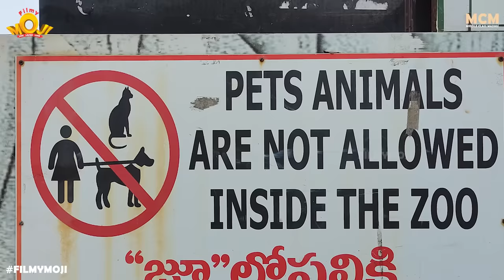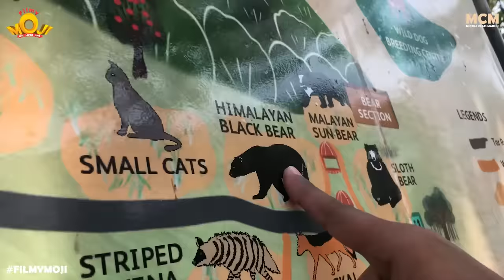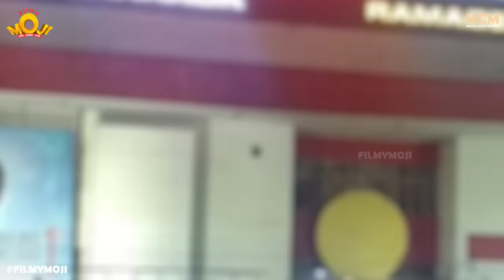Filmymoji || Middle Class Madhu || Vizag Zoorassic Park || MCM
For Animal Adoption:-
and follow on screen instructions
Zoo Public Relations Officer ph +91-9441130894

Filmymoji releases the continuation episode of Middle class Madhu and Mekujuttu Mahesh’s Vizag visit where they tries so hard to figure out what’s inside the locked room and their relatives try even harder to prevent them from entering the room. Meanwhile they decide to go out to explore vizag city and their relatives suggest them to visit Zoo instead of Jagadamba. In the zoo, Madhu and Mahesh gets very excited looking at all the animals and birds. They even think of getting a pet of their own for which Madhu’s father bluntly rejects. They get to know that anyone can adopt the animals and birds in the zoo by paying a nominal amount. Once they come out of the zoo, an auto rickshaw driver suggests them to visit Jagadamba as it’s the most happening part of the city.

Team Insta Handles